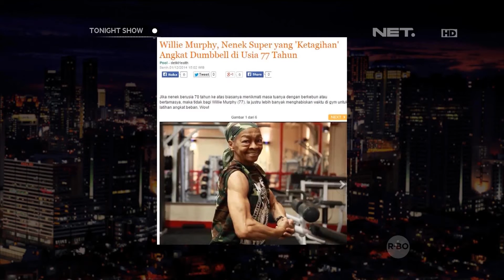Tonight's Headline - 11 tahun, sopir taksi India menyetir mundur